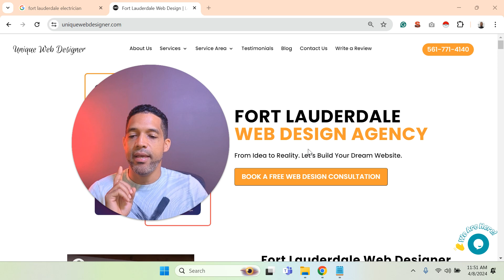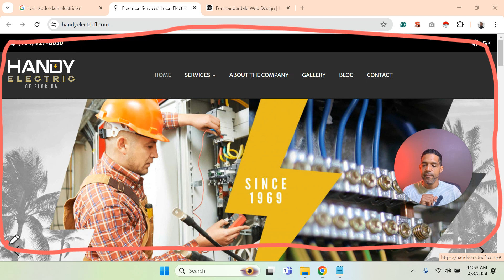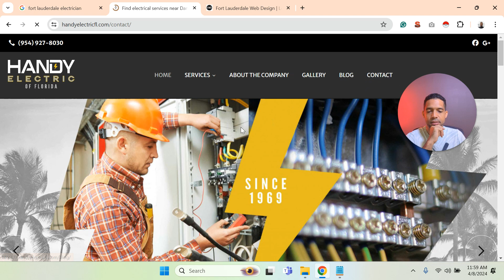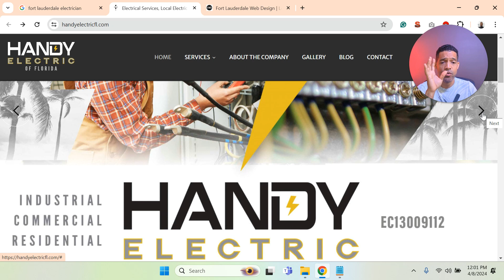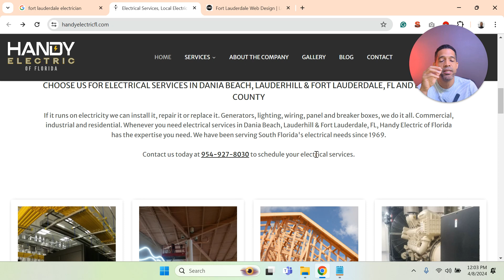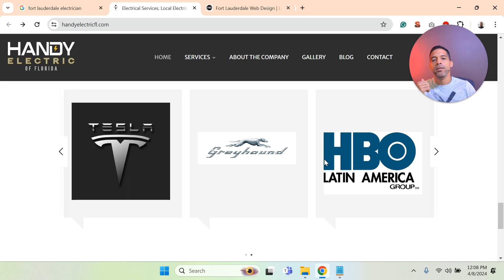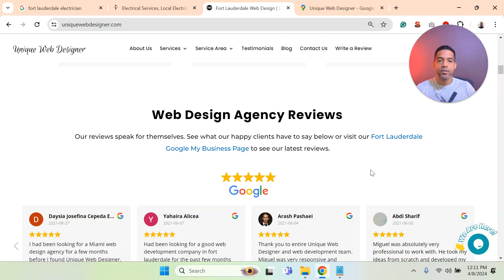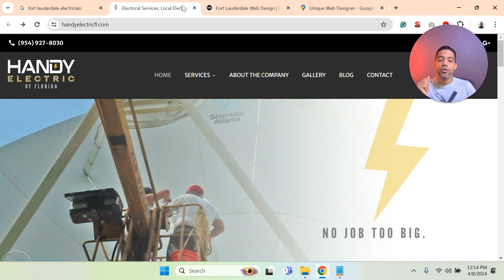Boost Your Business Ep 20: Electrifying Conversions - Ft. Lauderdale Electrician Website CRO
Episode 20 of "Boost Your Business" is here to light up the way for Fort Lauderdale electricians seeking to spark greater interest and conversions through their websites. This installment is charged with strategies for crafting an online presence that clearly communicates your expertise, reliability, and range of electrical services.

We'll fuse together the essential components of a high-converting website, from showcasing your qualifications and customer testimonials to optimizing your site for local SEO, ensuring you're the go-to electrician in Fort Lauderdale. Discover how to connect with potential clients through a user-friendly design, electrifying content, and a frictionless contact or quote request process.

Whether you specialize in residential, commercial, or emergency electrical services, this episode is wired with tips to power up your site's appeal and functionality. Learn how targeted improvements can lead to an increase in service requests and a robust online reputation.

Ready to conduct a current of new clients to your business? Tune in for actionable insights. If your website could use a professional review to maximize its conversion potential, don't hesitate to reach out. Together, let's ensure your digital presence is as strong and dependable as the services you provide.